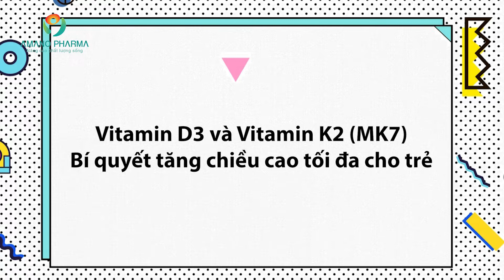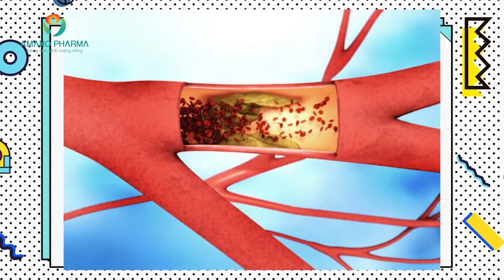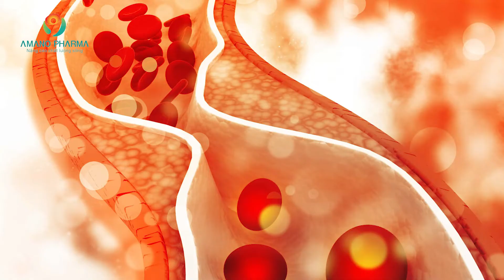Vitamin D3 K2 MK7, tăng chiều cao cho trẻ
Vitamin D3 và Vitamin K2 (MK7)- Bí quyết tăng chiều cao tối đa cho trẻ
Mọi người thường biết rằng, muốn xương chắc khỏe, cao lớn thì bổ sung canxi nhưng ít người biết đến hai yếu tố quan trọng quyết định đến việc canxi có được hấp thu vào xương hay không? Đó là Vitamin D3 và Vitamin K2 (dạng MK7)
1.Vitamin D3 và vitamin K2 (Mk7) là gì ?

Vitamin D3:
Vitamin D được biết đến như một liệu pháp tối ưu cho trẻ còi xương, suy dinh dưỡng. Vitamin D là một nhóm gồm từ D2 đến D3, trong đó hai chất có hoạt tính mạnh nhất là D2 và D3.

Trong đó Vitamin D3 được tổng hợp ở các tế bào da nhờ ánh sáng tử ngoại, nếu được tiếp xúc đủ với ánh sáng mặt trời thì lượng D3 tạo ra đủ cho nhu cầu vitamin D của cơ thể.

Nếu lượng vitamin D3 từ ánh nắng mặt trời đưa vào cơ thể không sử dụng hết sẽ được tích tụ dưới da cho cơ thể dùng dần.

Vitamin K2 (MK7)
MK7 là vitamin K2 duy nhất có nguồn gốc từ tự nhiên. Trong nhóm vitamin K2, bên cạnh MK7 (Menaquinone-7) còn có MK4 (Menaquinone-4).

Điểm khác biệt thứ nhất là MK4 có nguồn gốc tổng hợp, còn MK7 có nguồn gốc tự nhiên. Điểm khác thứ hai, thời gian bán hủy của MK4 là 3-4 giờ.

Trong khi của MK7 là 72 giờ, điều này có nghĩa, MK4 chỉ tồn tại trong máu khoảng 3-4 giờ để phát huy tác dụng nên mỗi ngày phải uống trên 4 lần mới đủ.

Trong khi MK7 sẽ là 03 ngày, và chỉ cần dùng mỗi ngày 01 lần là đã quá đủ để có tác dụng cao nhất.

2. Vitamin D3 và Vitamin K2 (MK7) là hai chất dẫn truyền giúp hấp thu canxi tối đa.

Sơ đồ cơ chế hấp thu canxi trong cơ thể:
 Vai trò của Vitamin D3:

Nhìn vào các sơ đồ trên, chúng ta có thể hiểu đơn giản hơn về cơ chế hấp thu canxi như sau:

Khi canxi đưa vào cơ thể, được hấp thu chủ yếu ở ruột non. Tại đây, vitamin D3 gắn vào canxi và giúp đưa canxi qua thành ruột đi vào hệ tuần hoàn chung một cách nhanh chóng. Nếu không có vitamin D3 thì canxi có thể bị lắng đọng tại ruột non, thận gây suy thận, vôi hóa ruột non.

Đến đây ta có thể khẳng định, vitamin D3 có vai trò chuyển hóa canxi và phosphat. Nó làm tăng hấp thu canxi và phosphat ở ruột, tăng tái hấp thu canxi ở thận, tham gia vào quá trình canxi hóa sụn tăng trưởng.

Do vậy, vai trò của nó rất quan trọng trong sự phát triển bình thường của trẻ em. Bên cạnh đó, nó còn có vai trò điều hòa nồng độ canxi trong máu.

Khi thiếu vitamin D, ruột không hấp thu đủ canxi và phospho làm canxi máu giảm, khi đó, canxi bị huy động từ xương ra để ổn định nồng độ canxi trong máu nên gây hậu quả là trẻ em chậm lớn, còi xương, chậm biết đi, chân vòng kiềng... người lớn sẽ bị loãng xương, thưa xương, xương dễ gãy...

Vai trò của Vitamin K2 (dạng MK7)
Giúp chuyển hóa tối đa canxi từ máu vào xương: 99% canxi của cơ thể nằm ở xương và răng, chỉ có 1% nằm trong máu và các cơ quan khác. Điều này cho thấy, khi bổ sung cho cơ thể thì canxi phải được hấp thu, vận chuyển vào tận xương mới phát huy tác dụng tối đa.

Trong khi đó, canxi khi bổ sung qua đường uống, nếu không có vitamin D và MK7 thì chỉ có 10% trong số đó tới được xương, nếu có thêm vitamin D thì con số đó là 40%, trong khi, nếu có đủ bộ Canxi, vitamin D và MK7 thì canxi sẽ được hấp thu, vận chuyển tối đa vào tận xương.

MK7 được ví giống như “người lái xe” chở canxi từ máu vào tận xương. Khi xương có đủ canxi thì xương sẽ luôn chắc khỏe, giúp trẻ nhỏ cao lớn nhanh hơn và đạt chiều cao tối đa còn người lớn sẽ khỏe mạnh và giảm nguy cơ mắc các bệnh về xương như thoái hóa xương, thiếu xương, loãng xương.

MK7 còn giúp lấy canxi ở chỗ thừa, thậm chí là chỗ nguy hiểm để đưa đến chỗ cần. Chỗ cần là xương và răng, chỗ thừa và chỗ nguy hiểm ở đây là trong dòng máu, thành mạch máu và các mô mềm, bởi nếu canxi dư thừa ở những chỗ này sẽ gây nhiều bệnh nguy hiểm như xơ vữa mạch máu, vôi hóa cơ tim, tạo nếp nhăn da….

Chúng ta đều biết, các mảng xơ vữa trong động mạch là do các hạt mỡ thừa (Cholesterol mà chủ yếu là Triglycerit) liên kết với canxi tạo thành và bám vào thành động mạch gây bệnh xơ vữa động mạch, rất nguy hiểm cho sức khỏe, đặc biệt là với người cao tuổi. Bởi các mảng xơ vữa động mạch là nguyên nhân gây bệnh cao huyết áp, đột quỵ, nhồi máu cơ tim, nặng nhất là tử vong.